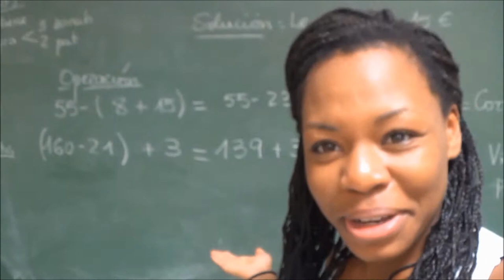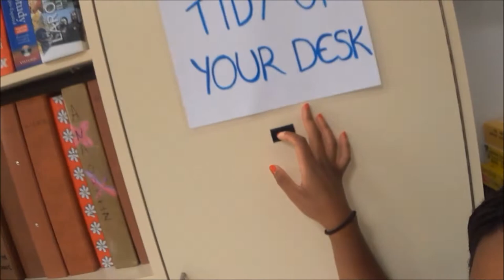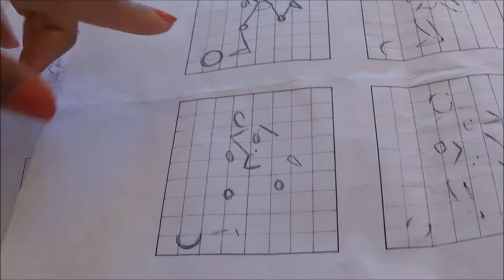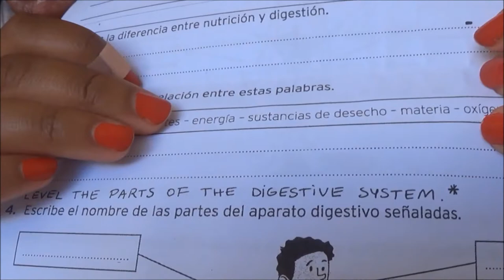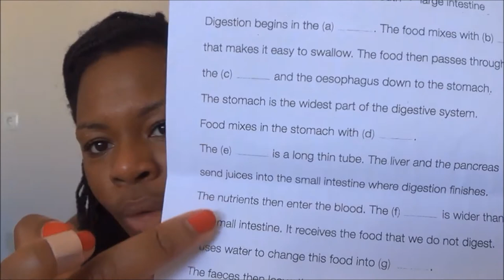First Day At School :D ~ Third Year Abroad ~ October 1, 2013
October 1st marked the official start date of Language Assistantship. So watch as I experience work (and kids) for the first time.

Can't believe how nervous I was!!

I'm volunteering in Brazil this summer. If you feel like making a donation, go I'll pay you back with more videos :D